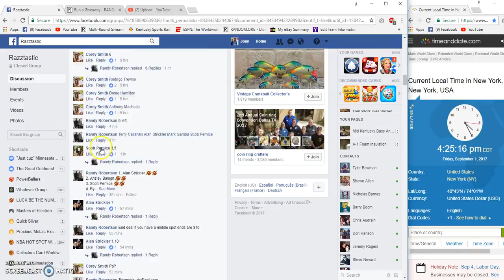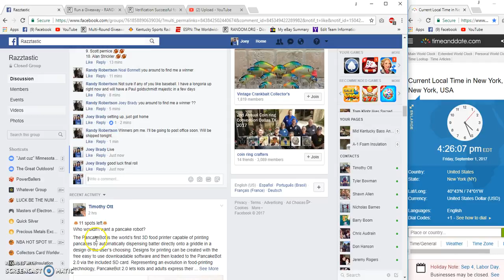Randy Robertson 2 winner Jersey